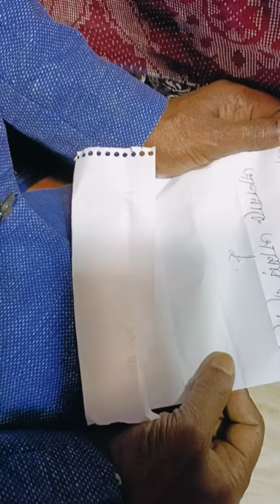ভাতিজার বউয়ের সাথে চাচার প"র"কী"য়া হাতে নাতে ধ"রা। অতঃপর....